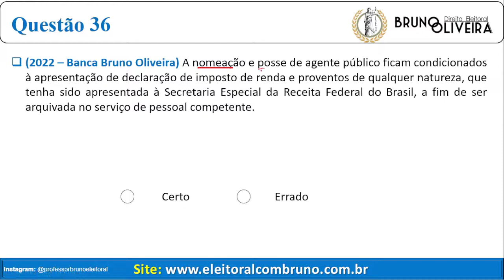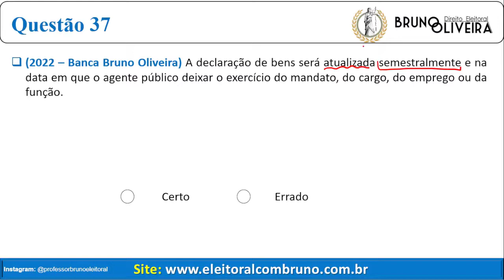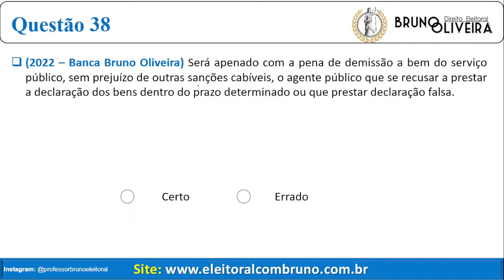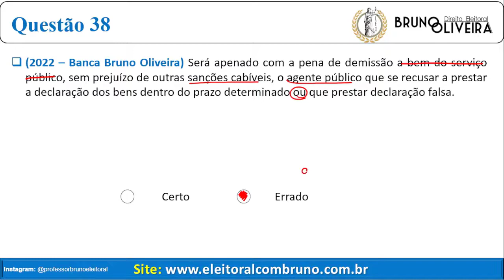Nova Lei de Improbidade Administrativa | Questões Inéditas | Parte 12